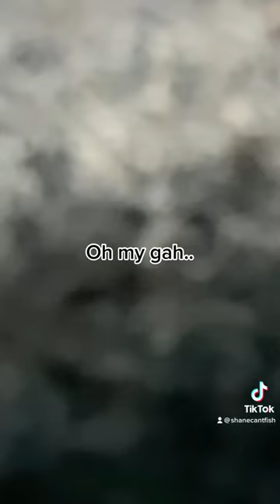Epic FAIL while bass fishing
Huge epic FAIL when bass fishing!!!

🎣🎣🎣MY GEAR🎣🎣🎣
•Lews Xfinity speed stick rod-

•Lews speed spool reel -

•Abu Garcia Black Max reel-

•Abu Garcia Vengeance rod-

•Favorite Army combo-

•Lews peed spool 2nd Gen reel-

•Ducket Green Ghost rod-

•Empire Throne Rod-

WOO Tungsten! (WOOfriends10)

Freshwater American! (WOOD10)

Diehard Anglers!

💻💻💻EDITING SOFTWARE 💻💻💻
•CapCut on iPhone 11